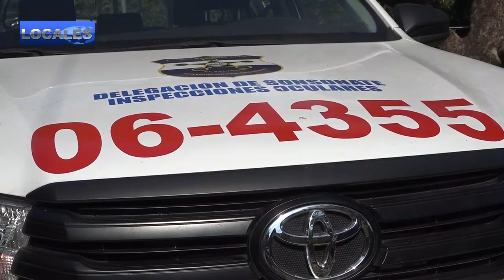ASESINAN A TERRORISTA